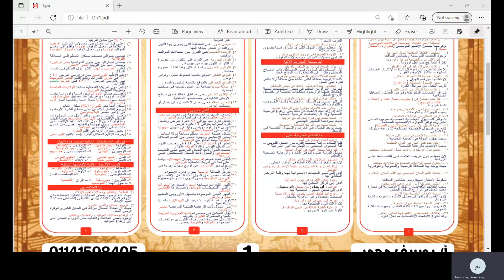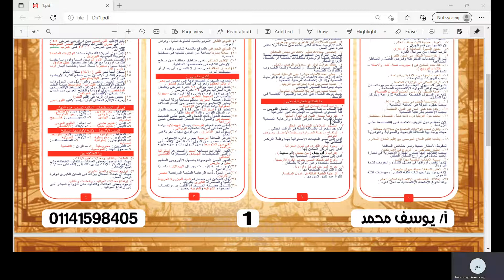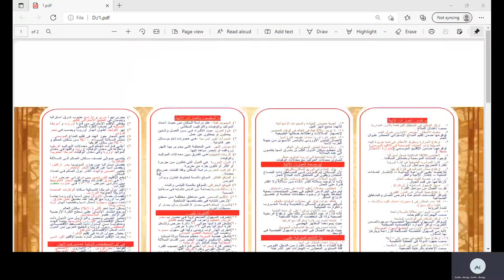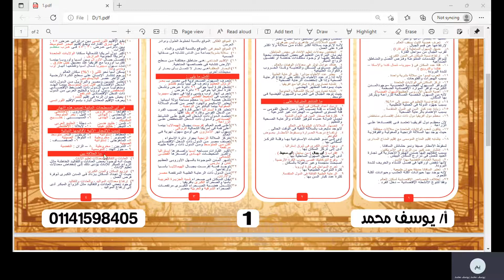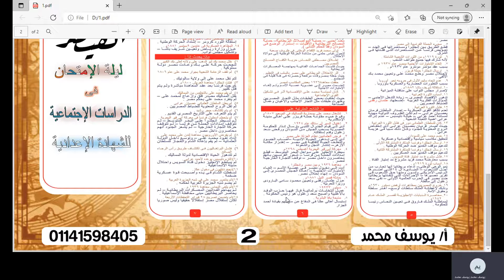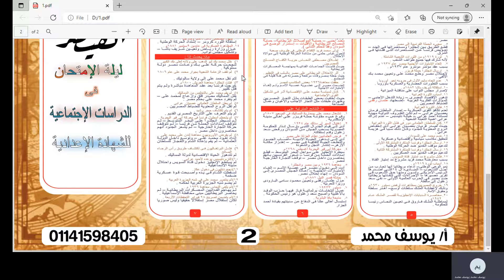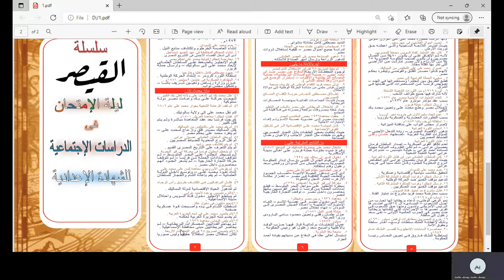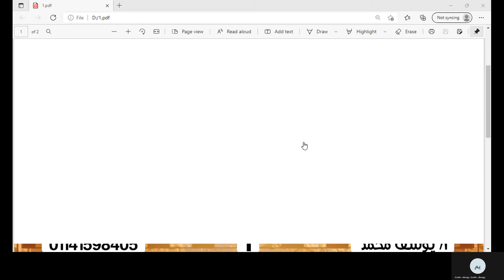المراجعة النهائية دراسات اجتماعيه Prep 3 29 1 22